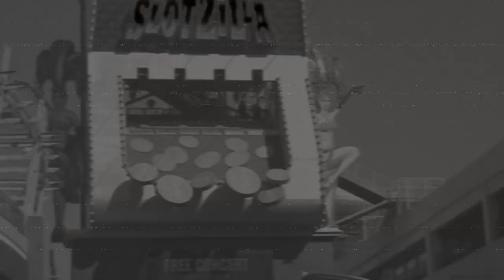Scott Lark - Sofabed (official music video)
Scott Lark/Coming Soon/Gem Stone Music Group